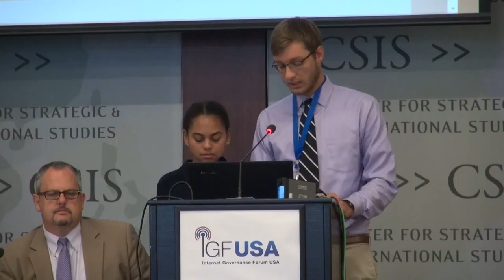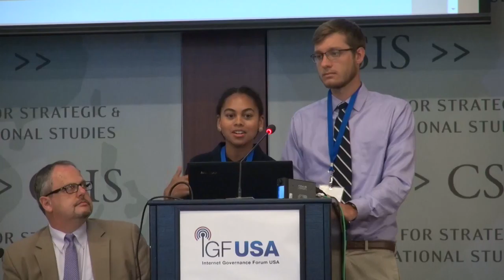Elon students reflect on journalistic learning experience at IGF USA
Maya Eaglin and Alex Hager’s final remarks on the Imagining the Internet team coverage of IGF USA.